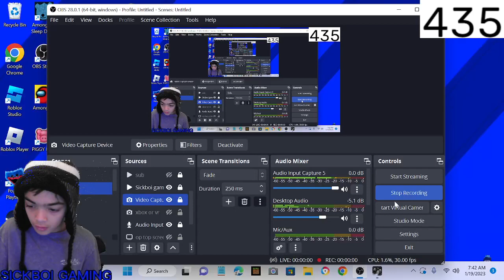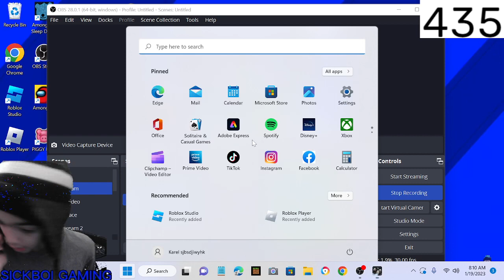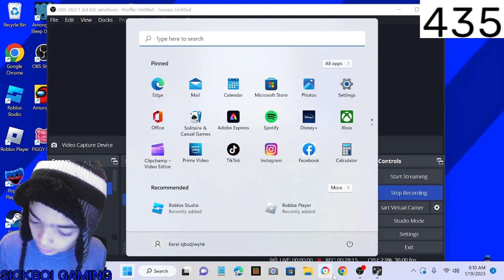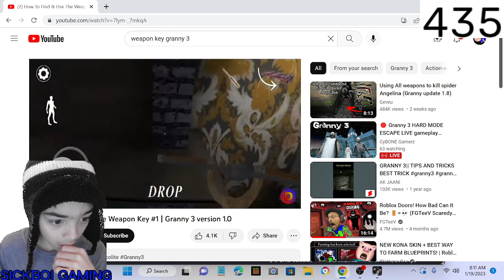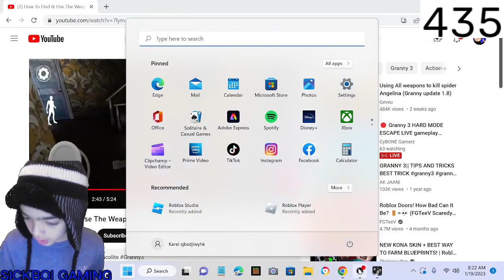I ALMOST ESCAPE GRANNY 3!!!!